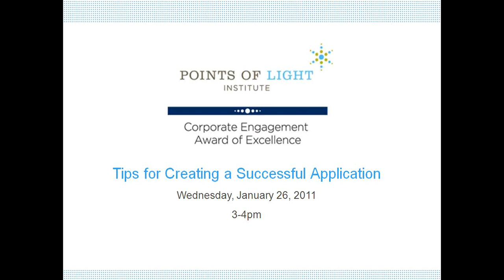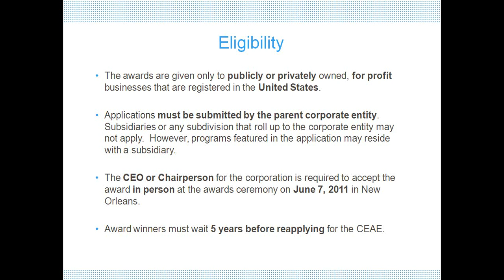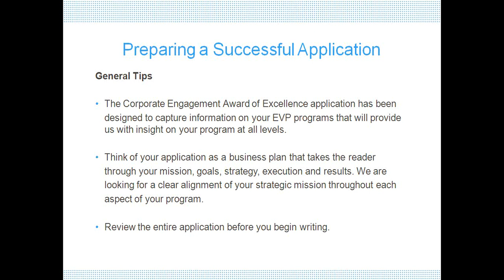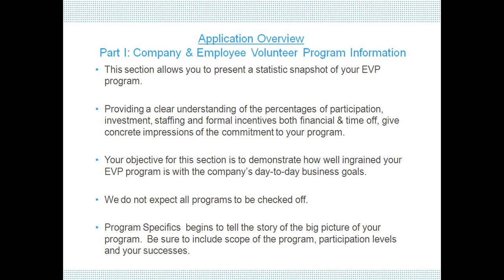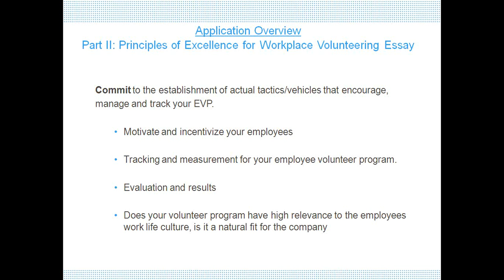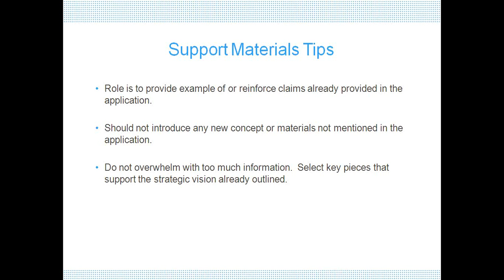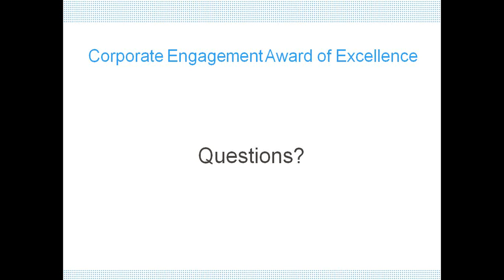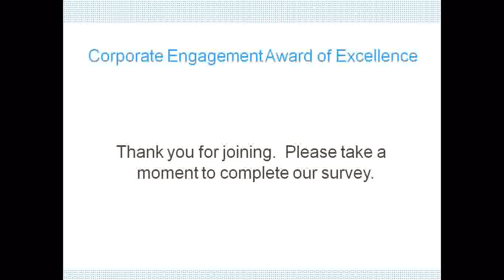Tips on Applying for the Corporate Engagement Award of Excellence.wmv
Webinar from January 26, 2011 with tips for applying for the Corporate Engagement Award of Excellence.